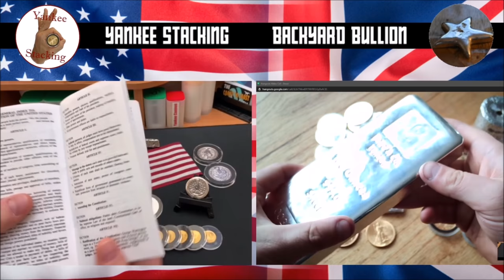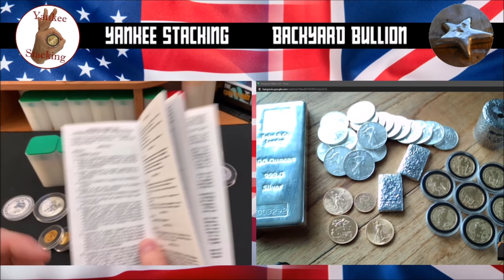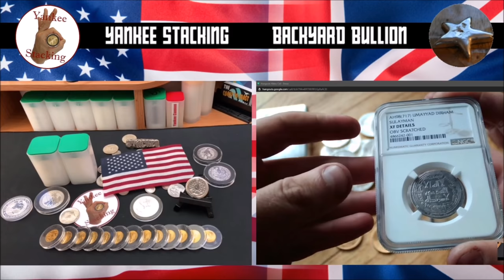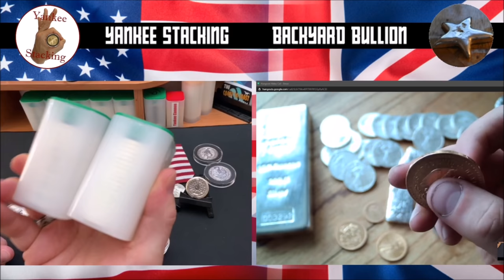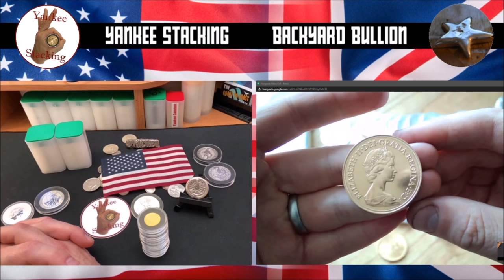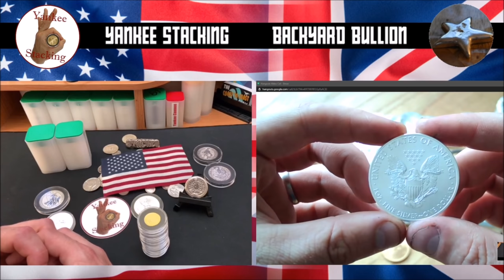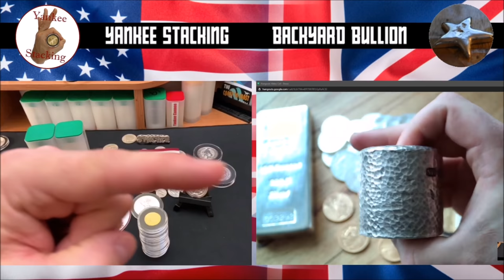THIS is the Real Value of Silver and Gold! | International Insights with Backyard Bullion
In round two, I discuss the real value of silver and gold with Backyard Bullion!  These international insights into the international differences with stacking silver and gold.  Backyard Bullion is a very knowledgeable and skilled bullion stacker and silver pourer and it was a real treat to collaborate with him again.

👌 Mailing Address:
     ▶︎ Yankee Stacking

👌 Prepper Bidet (Who needs TP!)